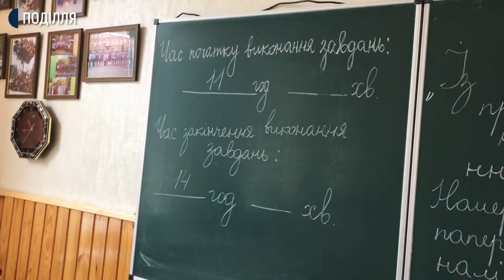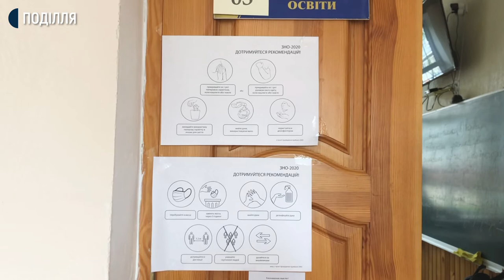3269 майбутніх абітурієнтів з Хмельницьччини сьогодні здавали ЗНО з англійської мови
3269 майбутніх абітурієнтів з Хмельницьччини сьогодні здавали зовнішнє незалежне оцінювання з англійської мови. Про це суспільному розповіла методистка Вінницького регіонального центру оцінювання якості освіти Ірина Ковальчук. Наша знімальна група працювала у Хмельницькому ліцеї №17, де розташовувався один з пунктів здачі ЗНО з англійської. Як тут відбувалося тестування в умовах карантину – далі у сюжеті.